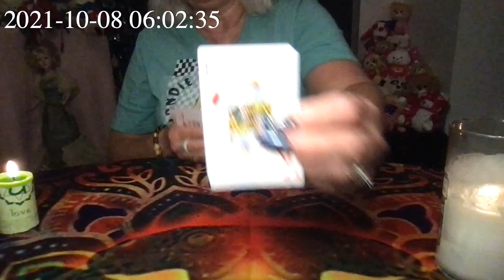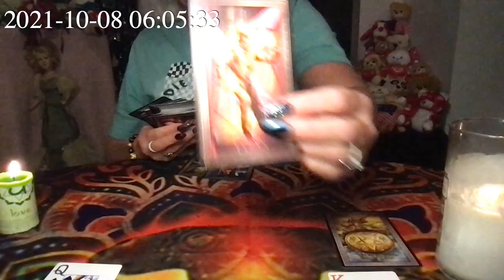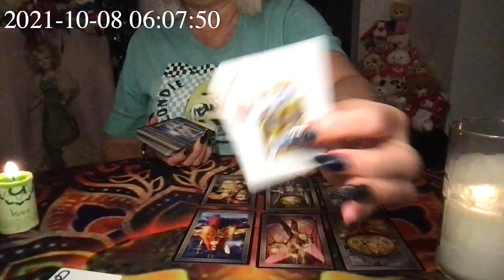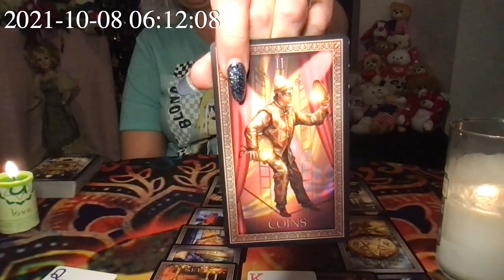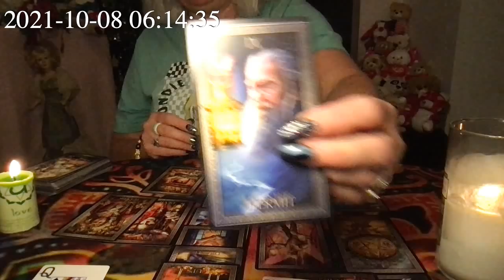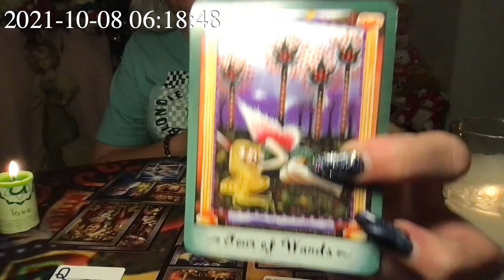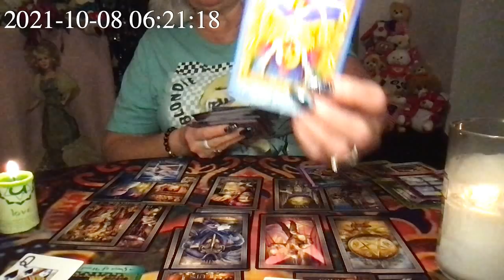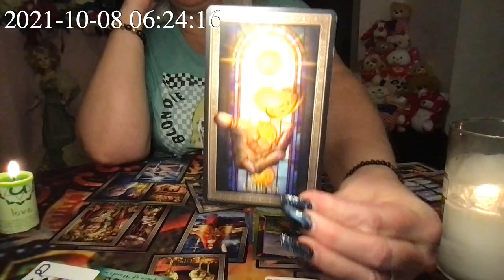DF: Karmic Male Going To Pass Away (Premonition)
Thank you for allowing me to be your reader.  I am here to help you get the insight you need for your situation.

GOD BLESS.